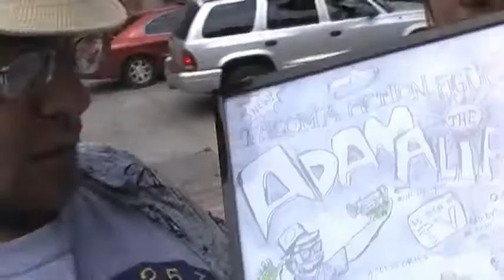Yoda Was Wrong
I really do feel that the "do or do not" idea is irresponsible to spread, as I feel it encourages the "failure is not an option" mentality. Without failure, we can't learn. You can't succeed without trying first. The "do or do not" concept is a bit of an impossibility that I've taken issue with for a long time, especially as it was following that logic - that you either succeed or fail, with no middle ground or second chances - that contributed greatly to my near-suicide in high school.

Again, though, Bobby and I only really differ on the semantics. The ultimate point we're trying to make is the same. Here are the videos of Bobby's that I referenced:

My theme music is "Pluto VS. Neptune" by Driftless Pony Club. You can buy their album from DFTBA Records